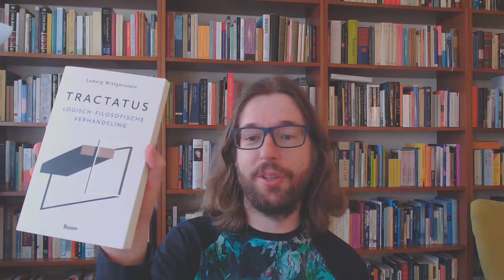Wittgenstein's Tractatus - Video 1 (English) - Preface & 1-1.21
In this series, we will look at Wittgenstein's Tractatus Logico-Philosophicus. I have just published a new Dutch translation of the book with Boom Uitgevers, which I will use in the Dutch version of these videos, but in these English videos we will be using the English translations.